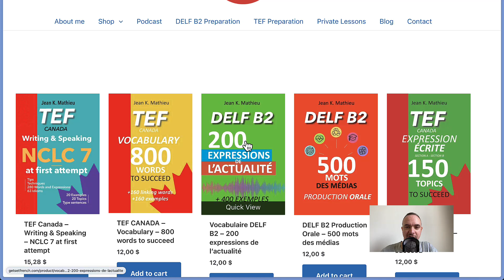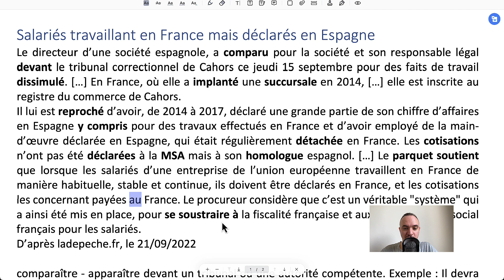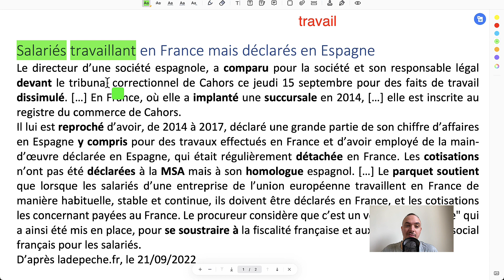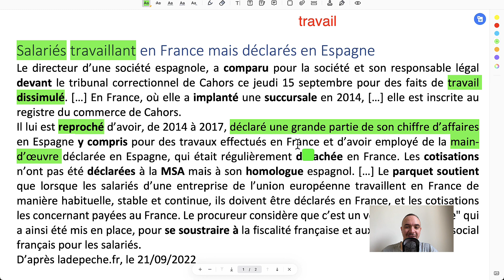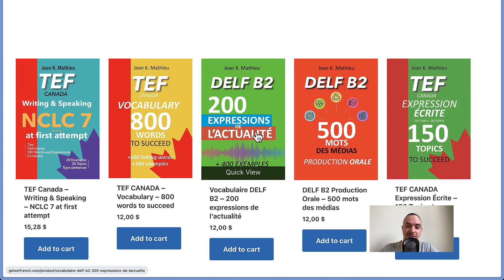DELF B2 Oral - Sujet: Salariés déclarés en Espagne